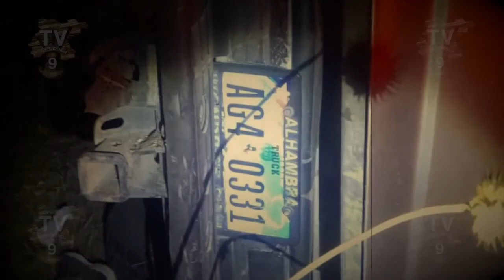Fatal volcadura deja tres muertos y dos lesionados en San Miguel de Allende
Tres personas sin vida y dos más lesionadas, fue el saldo de una fatal volcadura que se registro sobre la carretera San Miguel de Allende a Celaya, entre la comunidad de Calderón y Rinconcillo de los Remedios, la noche del pasado miércoles 16 de mayo, cuando cinco vendedores de fruta iban a sus respectivos hogares luego de terminar su jornada laboral.